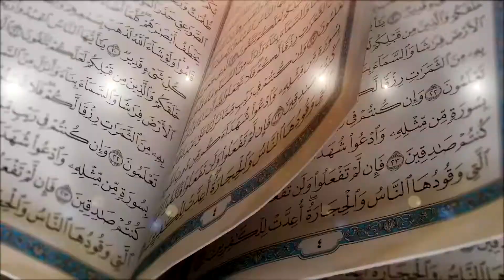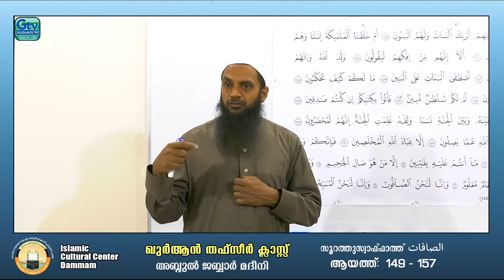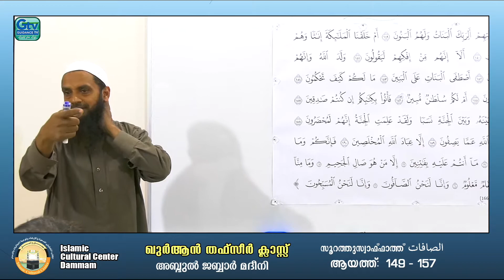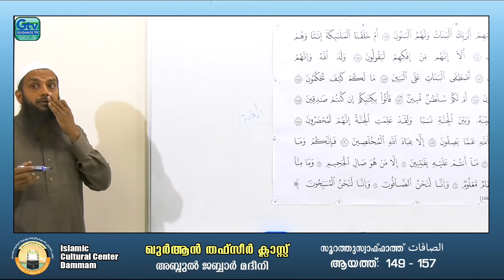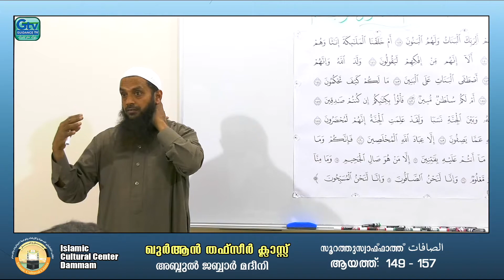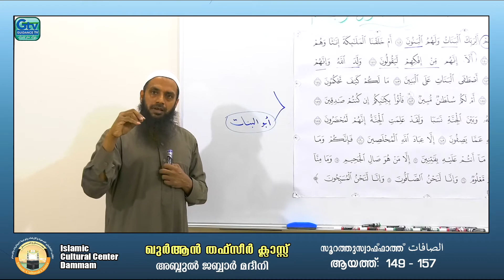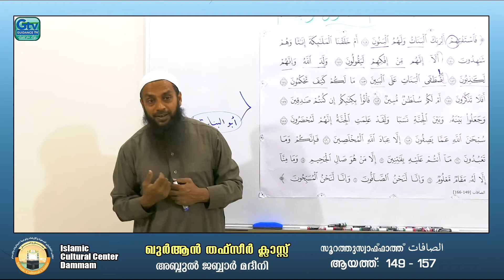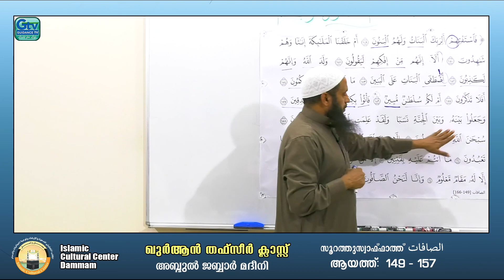തഫ്സീർ ക്ലാസുകൾ അദ്ധ്യായം 37 സൂറത്തുസ്വാഫ്ഫാത്ത് 149 to 157 അബ്ദുൽ ജബ്ബാർ മദീനി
ഏത് സാഹചര്യത്തിലും ഖുർആൻ പഠിക്കുവാനും പഠിപ്പിക്കുവാനും അള്ളാഹു നമുക്ക്‌ ഓരോ വഴികൾ തുറന്ന് തരും- അൽഹംദു ലില്ലാഹ്.

ബഹുമാന്യ പണ്ഡിതൻ അബ്ദുൽ ജബ്ബാർ മൗലവിയുടെ ഖുർആൻ തഫ്സീർ ക്ലാസുകൾ

⭕ Topic :  സൂറത്തുസ്വാഫ്ഫാത്ത്. الصافات

⭕ സമയം : ‌ എല്ലാ വെള്ളിയാഴ്ചകളിലും മഗ്‌രിബ് നമസ്കാരശേഷം ദമ്മാം ICC പീസ് റേഡിയോ സ്റ്റുഡിയോയിൽ

Passcode: 2021